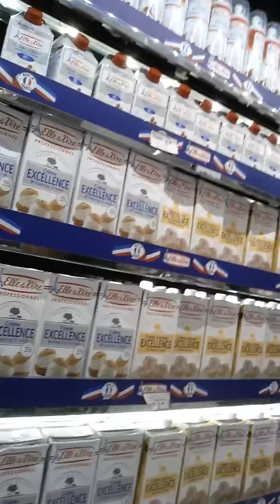Making kubos Arabic bread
#014❤Danubesupermarket